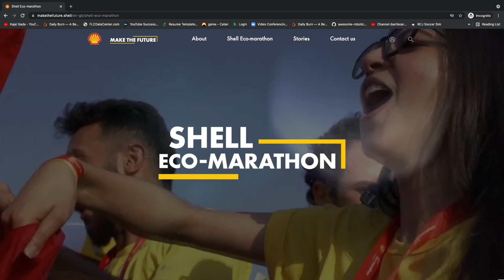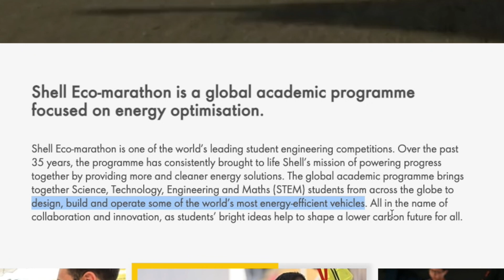Mechanical Engineering - IIT BHU // Mechanical Engineering and Robotics // Shell Eco Marathon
Let's talk about Mechanical engineering and Robotics. In this interview with Rishav, we talk about his journey in Robotics coming from a mechanical engineering background.

He did his bachelors in mechanical engineering from IIT BHU followed by a masters from UCLA. He currently works as a Robotics Engineer at GrayMatter Robotics.

In this interview he talks about studying at IIT BHU, participating in the shell eco marathon competition and placements. He answers questions from the audience about placements and jobs at IIT BHU for mechanical engineering, what to do if you don't like coding and types of jobs at the intersection of Mechanical engineering and Robotics from his perspective.

TIMINGS

0:00 Introduction
0:55 Experience of Mechanical Engineering at IIT BHU
1:42 What is the shell eco marathon?
3:07 Shell eco marathon competition experience
4:20 Learning from the competition
6:12 Next steps after graduation
7:00 Placements at IIT BHU for mechanical engineering
8:58 Placements without coding for mechanical engineering
10:26 Jobs with Mechanical engineering and Robotics

🍋  Studying Mechanical Engineering and Robotics at UCLA
Coming soon

USEFUL RESOURCES

🍋  Team Averera at IIT BHU for shell eco marathon

Have questions about this video, use the comment section.

Have questions about Webots, ROS, robotics, job search etc.?

🍋  Clubhouse: @kajalgada

ABOUT ME
My name is Kajal Gada. I am a Robotics Software Engineer and a youtuber. My goal is to develop algorithms for realizing robot operations in the real world. And it is just absolute fun to code and solve problems.

I started my journey in Robotics by working on small personal projects such as a line follower with an arduino. I then pursued and graduated with a Masters in Robotics from University of Maryland in 2017. After graduation, I have worked at Reality AI, Qualcomm and Brain Corp.

I am also a YouTuber, it is my way of giving back and helping the community grow. As a women and an international student in the US, I am aware of the challenges to break through and have a successful career. I share my insights and also teach robotics through my youtube channel.

Gear I usually use

🍋  Camera: YI 4K Action and Sports Camera
🍋  Camera: iPhone XS
🍋  Tripod: Ravelli APLT6M 72" Light Weight Aluminum Tripod
🍋  Lights: Neewer Ring Light Kit
🍋  Mic: SoLID Lavalier Lapel Microphone
🍋  Recording: Voice Memo App on iPhone or Mac
🍋  Screen recording on MacOS: quickTime Player
🍋  Screen recording on Ubuntu:
🍋  Editing Software: Final Cut Pro X
🍋  Thumbnail Designs: Canva